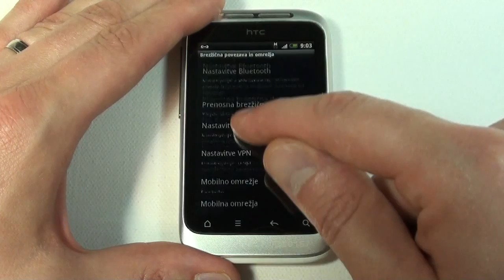HTC Wildfire S Izklop prenosa podatkov